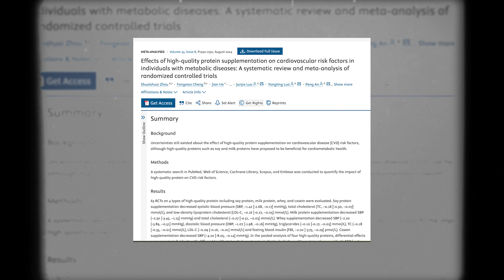Protein Powders Improve Heart Health? New Study Reveals Surprising Benefits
Protein powders aren't just for building muscle—they can also improve cardiovascular health! In this video, Dr. Jim Stoppani dives into a groundbreaking study published in the 2024 issue of Clinical Nutrition. Chinese researchers reviewed 55 studies to evaluate the impact of whey, casein, milk, and soy protein on heart disease risk factors.

The results? Protein powders were shown to lower blood pressure, improve cholesterol levels, and decrease triglycerides, especially in people with high blood pressure or those who are overweight. Whey protein led the pack in boosting heart health for these individuals.

So, the next time someone says protein powders are bad for you, you'll have science on your side!

✅ Like this video if you found the information helpful!
💬 Drop a comment with your thoughts or questions.